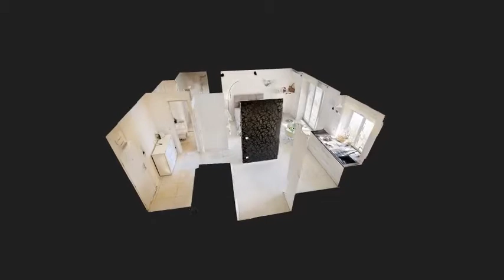Prenajom 1 izb luxusneho bytu po kompl rekonstrukcii vo vybornej lokalite